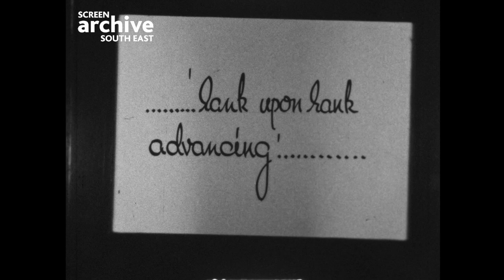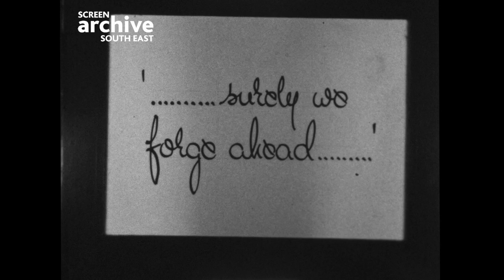Eastbourne on Film: Sussex People's March of History 1939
We’re pleased to continue our partnership with Screen Archive South East to offer our reader a glimpse into their collection. Each month, we bring you a snippet from the archive, all filmed right here in Eastbourne.

This month, we bring you Sussex People’s March of History from 1939. Late August 1939, just before the outbreak of WWII, the 'Sussex People’s March of History' made its way through the crowd-lined streets of Eastbourne towards the seafront. The film culminates in rousing and passionate speeches from local Communist Party members including the filmmaker Ernie Trory.

Screen Archive South East is a publicly-funded regional film archive serving the South East of England and its six local authorities: Brighton & Hove, East Sussex, Kent, Medway, Surrey and West Sussex. Established in 1992 by the University of Brighton, the British Film Institute and a consortium of local authorities, SASE is dedicated to collecting, preserving, digitising, cataloguing and providing public and commercial access to its screen collection of films, videotapes, lantern slides and digital files. Its collection of over 25,000 items documents the rise of screen culture in the region and the nation and represents primarily the changing nature of life in the South East from the late 19th century to the present day.